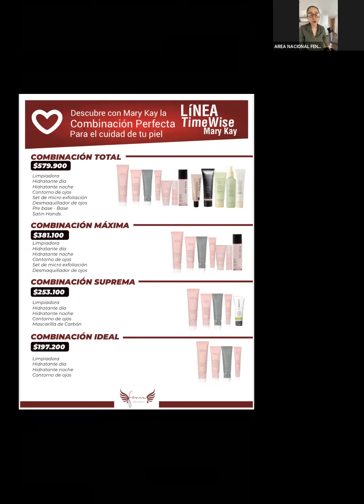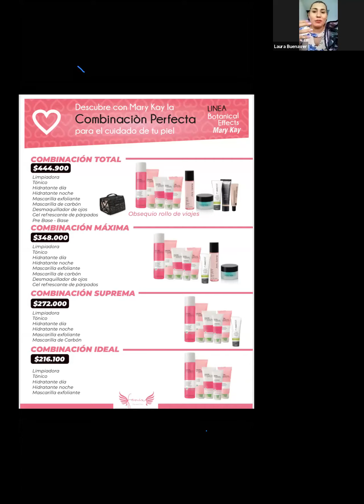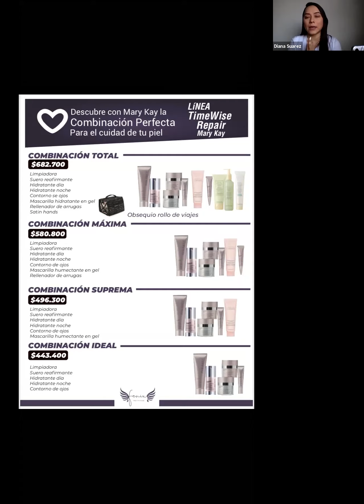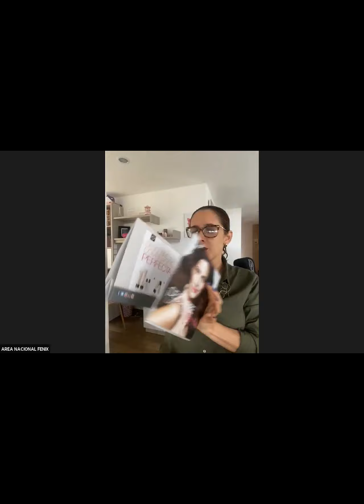Entrenamiento, Lleva tu negocio a otro nivel - Venta en Rollo - Área Nacional Fénix